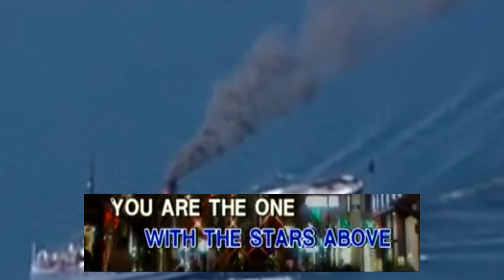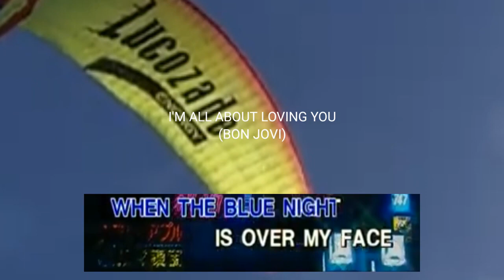6. Michael Learns To Rock (MLTR)-Blue Night [CTS Syndicate Records]